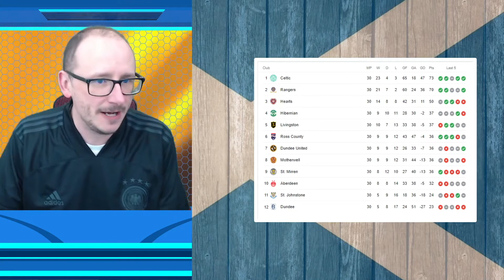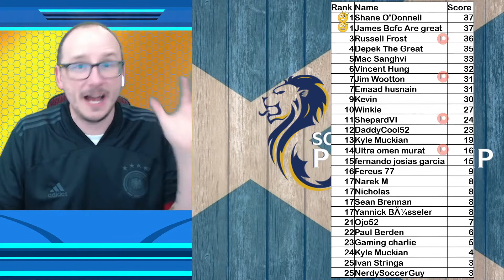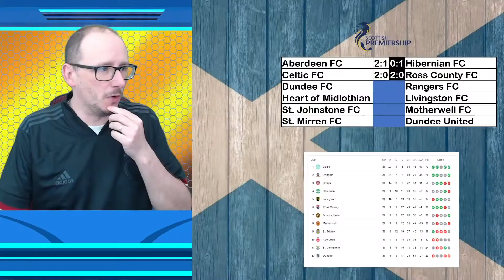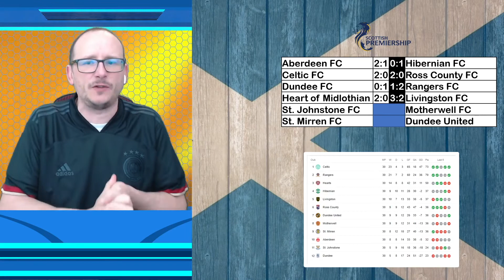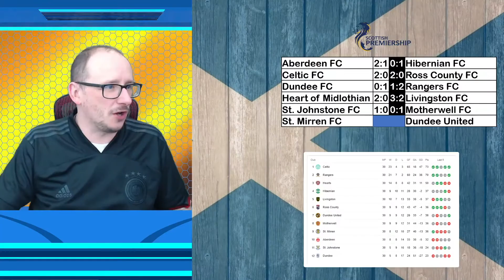2021/22 Scottish Premiership Predictions - Matchday 31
The 2021/22 Scottish Premiership starts this weekend and I thought I would try and predict the outcome of each and every match this season.  Do you think Rangers can win back to back titles or can Celtic with their new manager make Glasgow green and white again?

The matches this week are:

Aberdeen vs Hibernian
Celtic vs Ross County
Dundee vs Rangers
Heart of Midlothian vs Livingston
St. Johnstone vs Motherwell
St. Mirren vs Dundee United